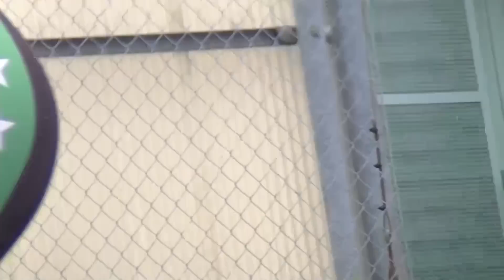ミポリン奮闘記 Vol.10 ～決断の1000ｍ篇～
松阪初のガールズを目指し萩原操に弟子入りしたミポリン18歳。今回は…「決断の1000ｍ篇」をお送りします！